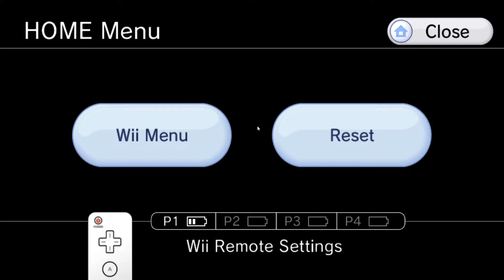Dolphin Emulator Shader Cache Compilation Glitch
After saving, Dolphin promptly crashed.
Here is what I think is happening here:
Not sure if this is entirely correct, but as of Pull Request #7208, Dolphin now invalidates the shader cache when you open the graphics setting box, instead of doing it when a setting is changed. Due to this bug, tabbing back into the game too soon causes issues like this.